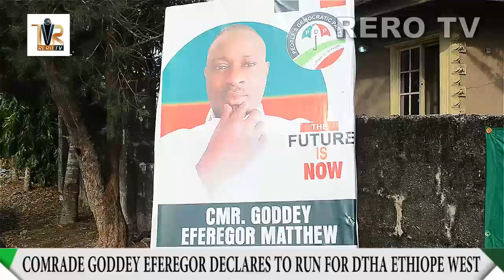Official : Comr. Goddey Eferegor declares to run for DTHA, Ethiope West Constituency, in Mosogar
Official : Comr. Goddey Eferegor declares to run for Delta State House of Assembly, Ethiope West Constituency, flags off political group in Mosogar

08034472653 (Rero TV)